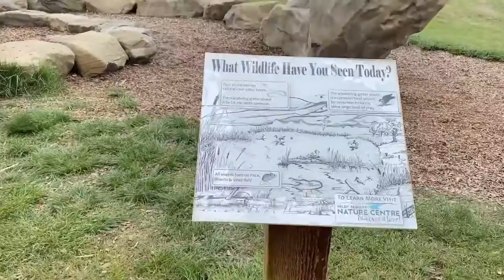Vlog #18: THE FAMOUS 112 YEAR-OLD LETHBRIDGE RAILWAY VIADUCT | LETHBRIDGE AB 🇨🇦 | The Villa Squad